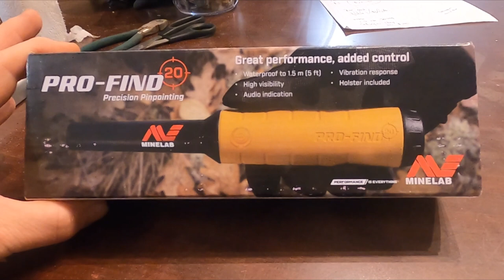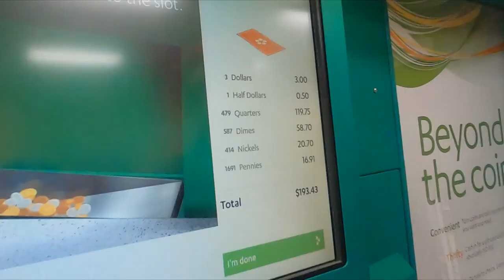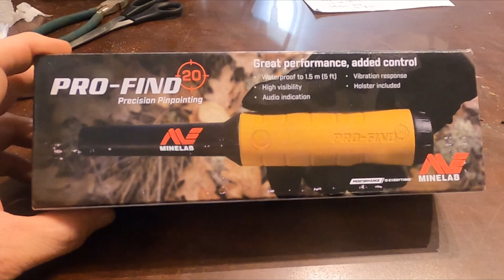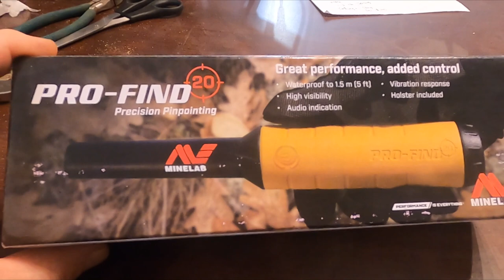118 (GAW) 1000 subscriber give away winner announced.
Winner of the Minelab pinpointer announced in this episode of Dirty Money metal detecting.  It is getting dark early and the ground is starting to freeze, so I do a little water hunting with my Minelab Equinox 800 and Stealth beach scoop.  Pretty short hunt, but I get quit a bit of jewelry.  This area doesn't have a lot of targets left as it is right next to my house and I've dug there a lot .  No matter we still find stuff.

105 2nd St. East